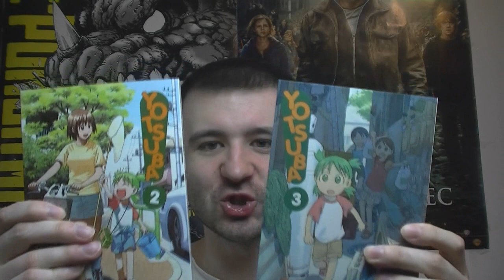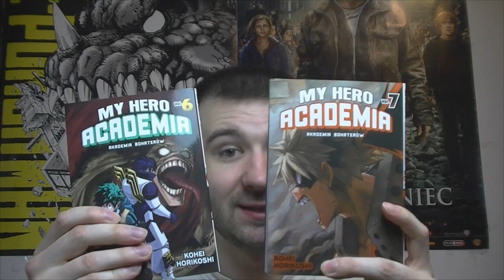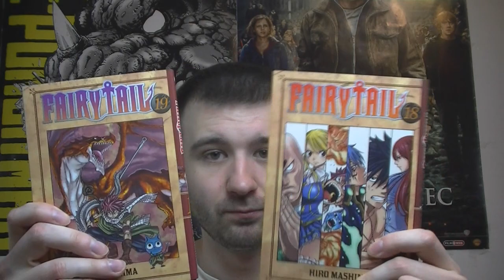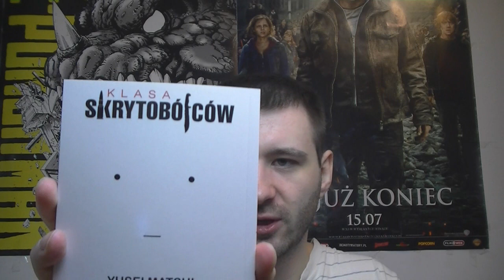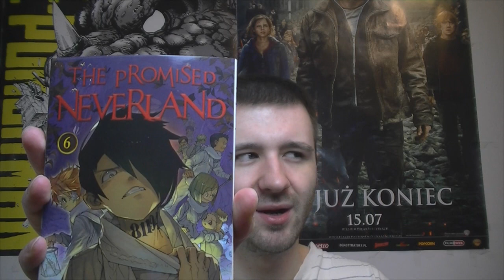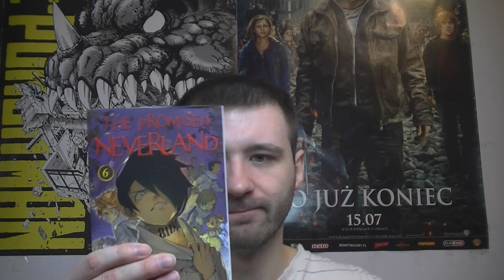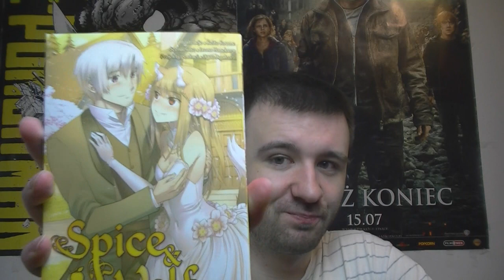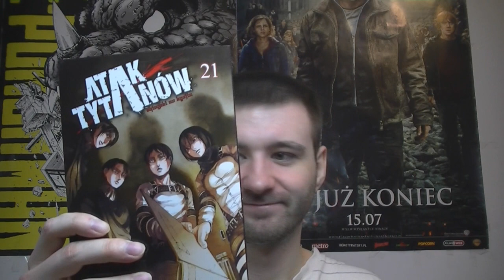Manga Update #10 / 20.01.2019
✶ Masz jakieś pytanie, które nie nadaje się do Q&A? Zadaj je tutaj
✶ Chcesz zobaczyć jakieś zdjęcia, których nie zobaczysz na moim fan page'u? Zobacz je tutaj ;)